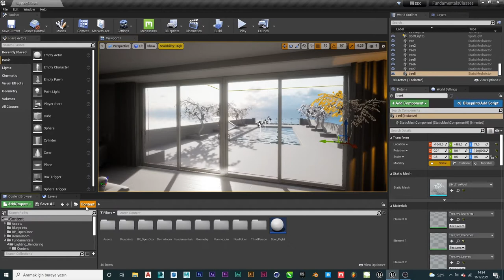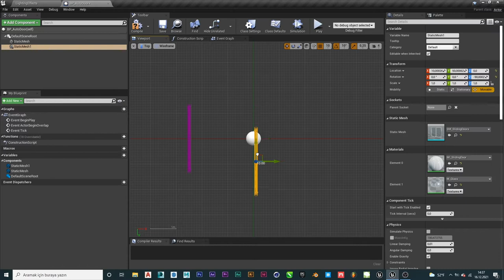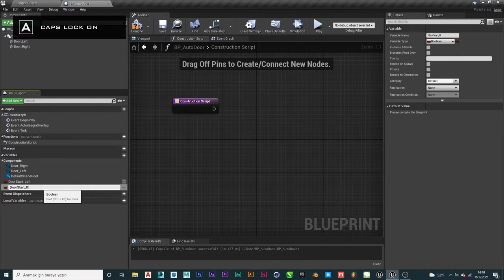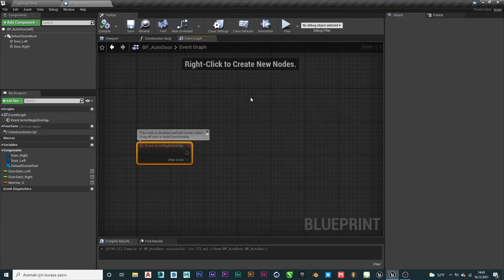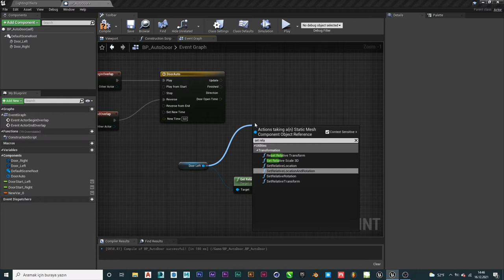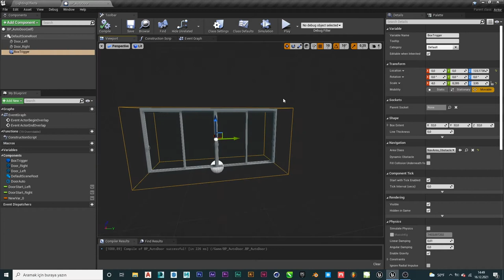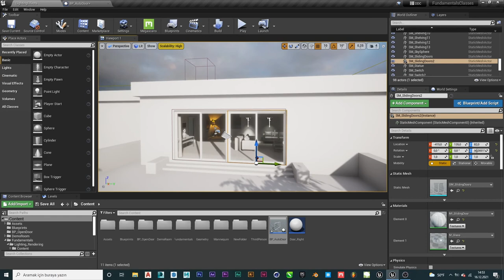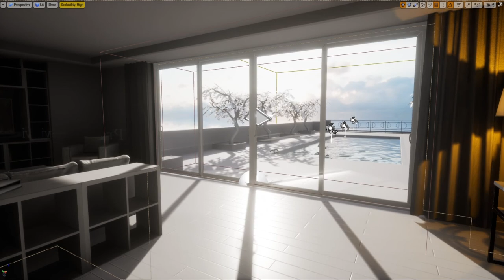Unreal Engine - 10 (Auto Door)